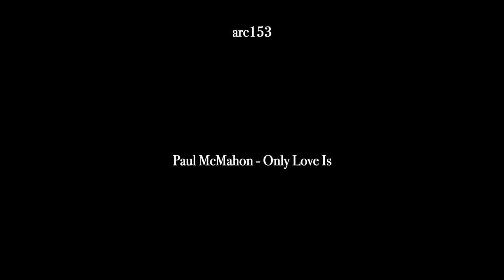GREEN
Peggy Preheim made two videos to the same sound track, an unreleased version of "Only Love Is". She shows her exquisite works at the Tanya Bonakdar gallery.